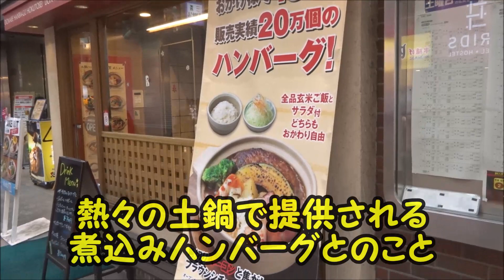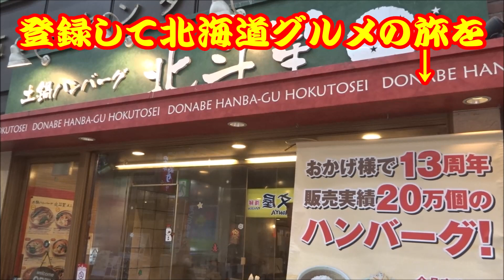大迫力のフランベ！土鍋ハンバーグ 、狸小路「北斗星」へ行きました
「土鍋ハンバーグ 北斗星 狸小路5丁目店」は
2021年6月20日を以って閉店となりました。